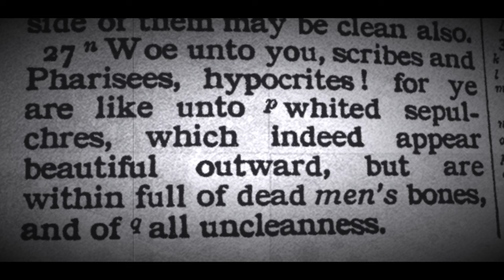Preacher, What Are You Doin In My Closet?